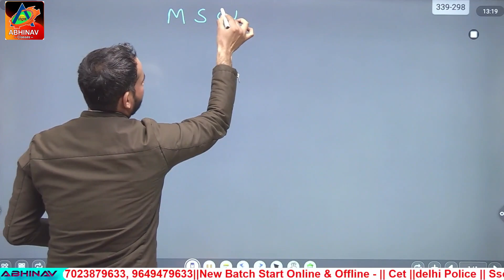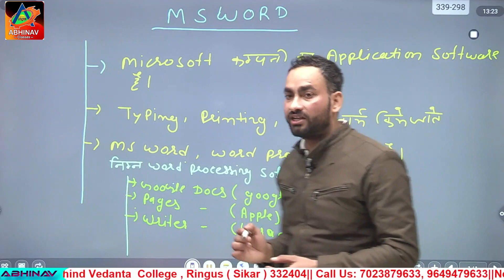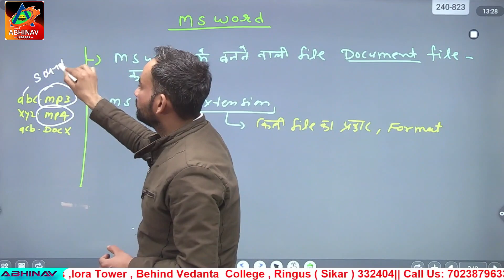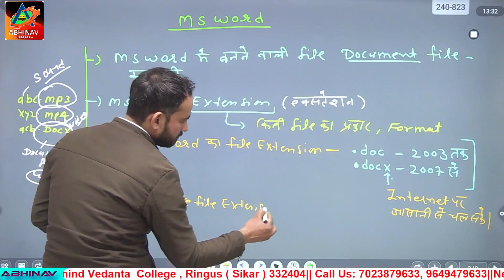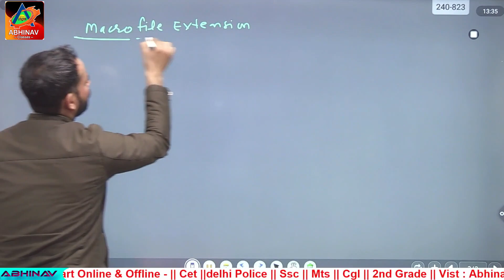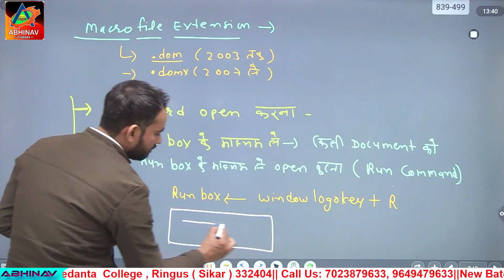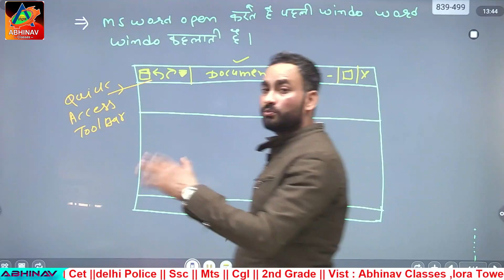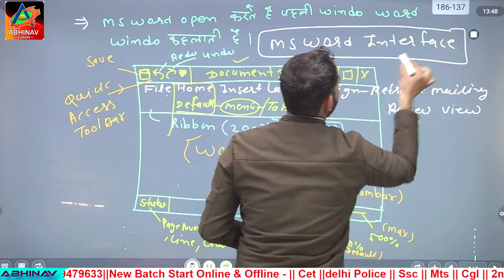Ms Word ( ms office) | Computer for Competitive Exams | Computer by Param sir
अभिनव App को डाउनलोड करने के लिए दिए गये लिंक पर क्लिक करे

परम सर  का कोर्स खरीदने के लिए दिए गये लिंक पर क्लिक करे :-